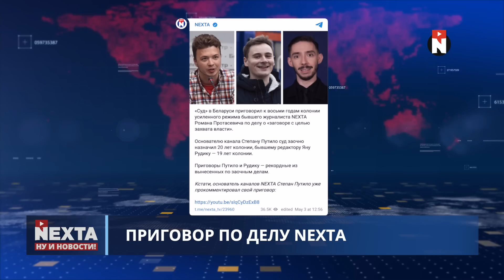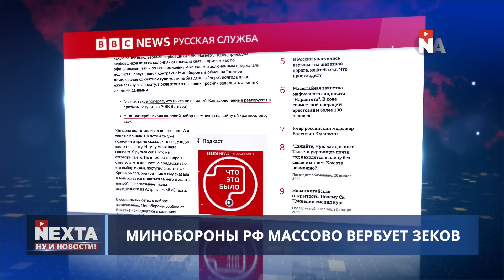Кто атаковал Кремль / Ну и новости!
00:00 Ну и новости!
02:04 Массированная атака на Херсон
03:26 Кто атаковал Кремль
06:46 Украина прячет секреты наступления от США
07:36 Приговор по делу NEXTA
09:01 На границе с Беларусью неспокойно
10:53 Минобороны РФ массово вербует зеков
12:52 Патрушев раскрыл планы США на Россию
13:40 Сюрприз для зрителей
14:08 Спасибо за внимание и поддержку!